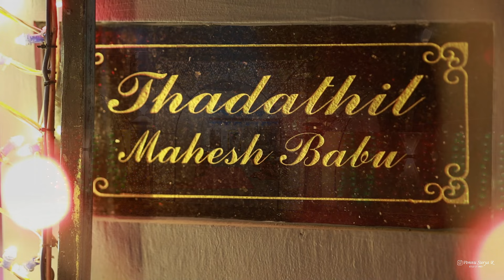HOUSE WARMING Thadathil Maheshbabu Thekkumbhagam || Ponnu Surya R Photoshoots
📸Professional Photographer👨‍👩‍👧‍👦

👶Ponnu Surya R ✅️

📸 Kids Photographer 👶💃

DM for Shoot✉️📲

| Kids | Maternity | Birthday | Modelling | Events |

📸ഈ സമയം നാളത്തെ ഓർമ്മകളാണ്📸
This time is tomorrow's memories

I love taking child photography as they have innocent smile. i just love that

I become a child when i play with them and totally forget myself in the world

It gives me extreme pleasure as i have reached in a wonderland. Some children doesn't adapt with me easily but also  those moments are something special for me.

I post the funny bts videos of my photography on this channel

The photos will be posted on my insta page:
Ponnu Surya R

I love to frame the sweet moments of everyone
Details